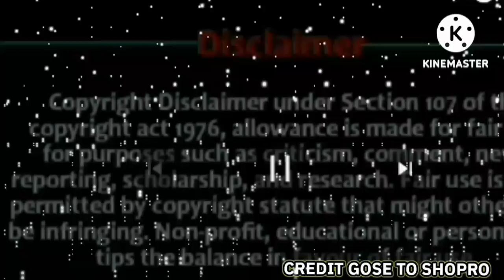POKEMON THE MOVI E ||Ash Vs His Dad Part 47 || Kya Ash Charizrad Ko Mon Blast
Ash Vs His Dad Part 47 || Kya Ash Charizrad Ko Mon Blast

All Credit Gose to Shopro

song Credit Gose to Naruto ost